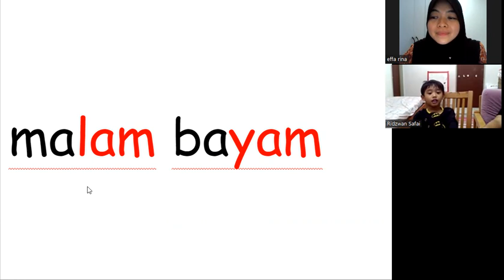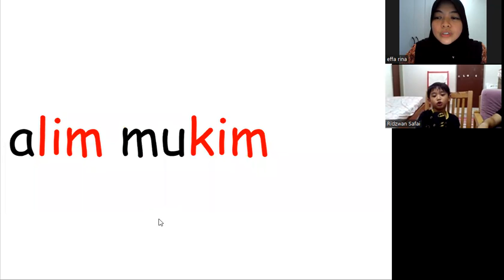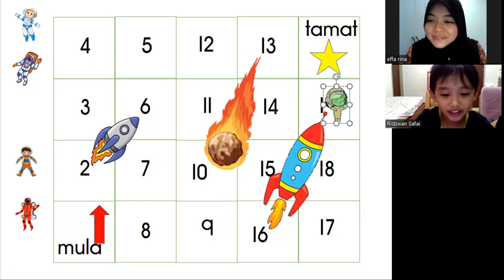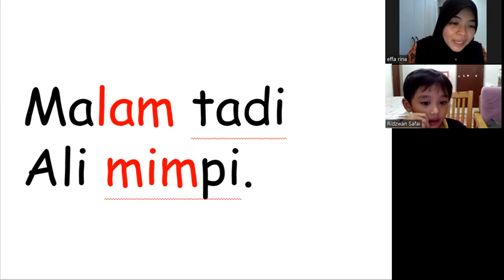KelasMembacaOnline.com - Arish - WZ175 - 5T7B - Bacalah Anakku Buku 6 - 35 sesi